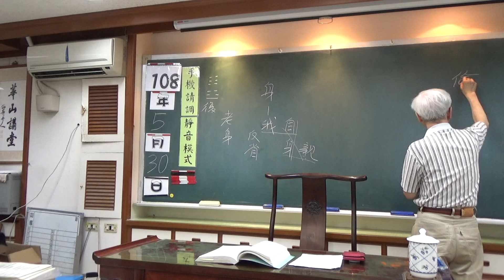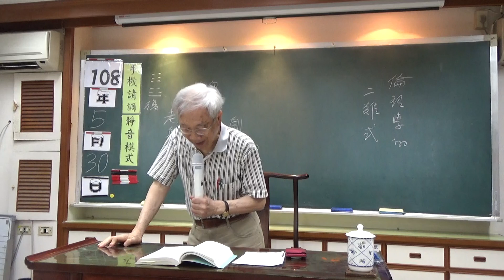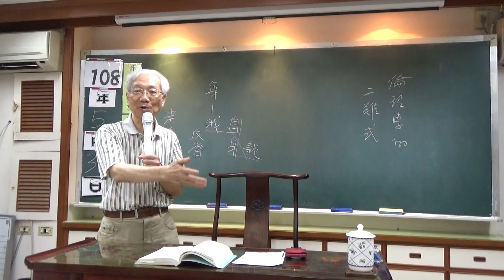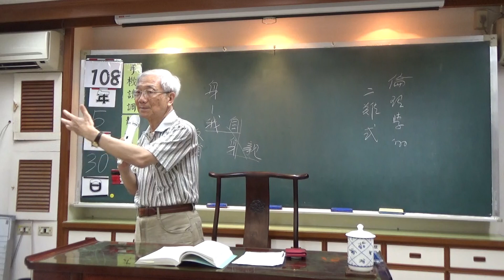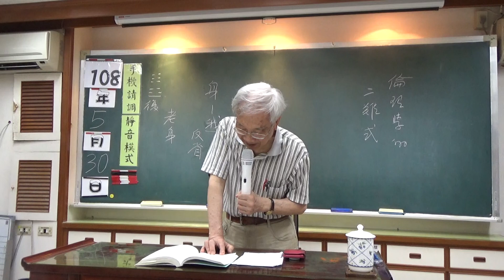孟子(44-1)盡心上30-曾昭旭老師2019.05.30